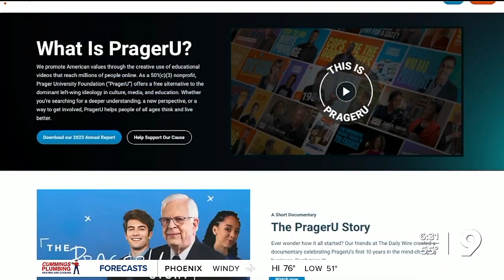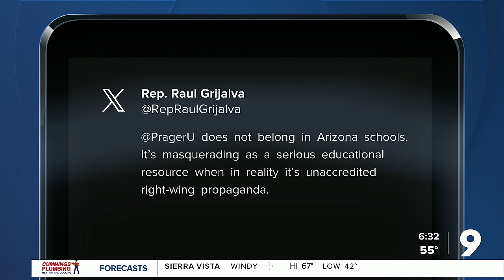Controversial curriculum proposal in AZ schools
Use of curriculum from PragerU has drawn criticism as 'right wing propaganda'.